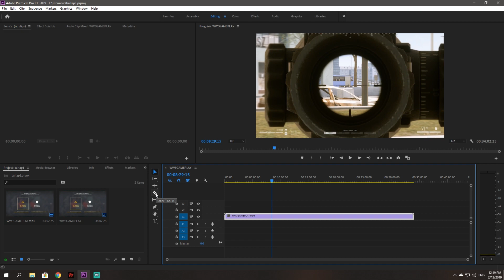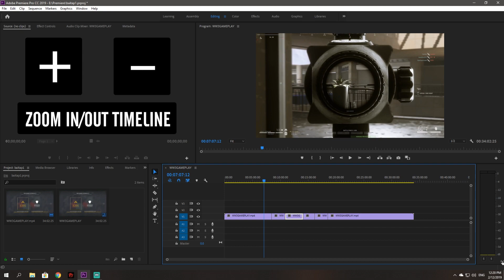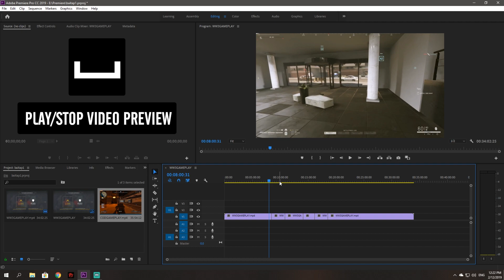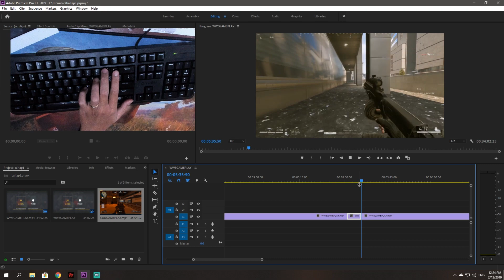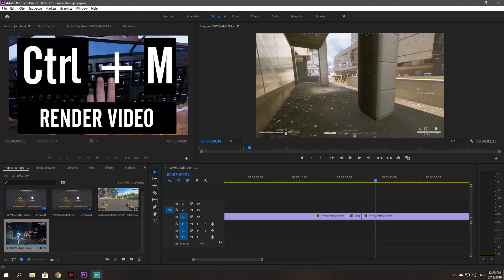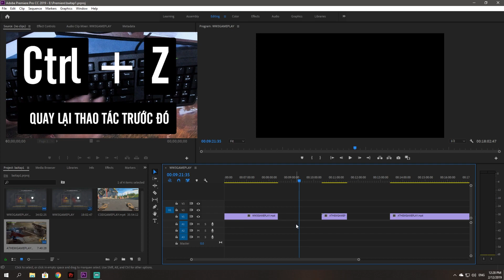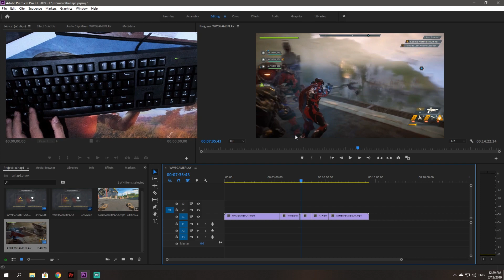HƯỚNG DẪN CÁCH EDIT NHANH HƠN TRONG PREMIERE | VR ACADEMY